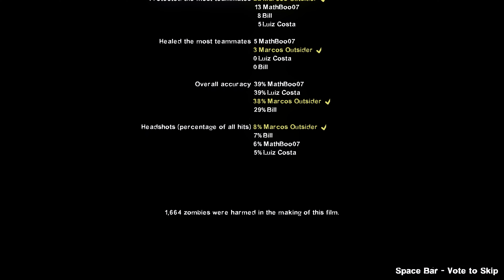Left 4 Dead 2: The Woods Chapter 2 · Rating ⭐⭐⭐⭐ 4K 60ᶠᵖˢ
Welcome to my Left 4 Dead 2 playthrough! In this series, I'll be exploring a custom campaign/map created by dedicated fans. It's important to note that this content is not part of the base game and can be downloaded via the Steam Workshop. Enjoy the zombie-slaying action!

This campaign was published by {aic} on the Steam Workshop on October 6, 2019 and it was (probably) made and fixed by Dank Frank and Mothra.

The Woods 2: More Woods, More Zombies. The survivors boat from the original Woods campaign crashed leaving them stranded in the Woods yet again. They must set off from there in hopes of reaching a military evacuation site.

Played with @Dom.LFCosta, @fastrivals35 and @mathboo0724.

0:00 Map 1
8:17 Map 2
14:57 Map 3
21:40 Map 4
27:51 Map 5